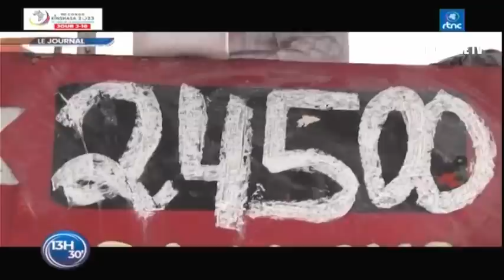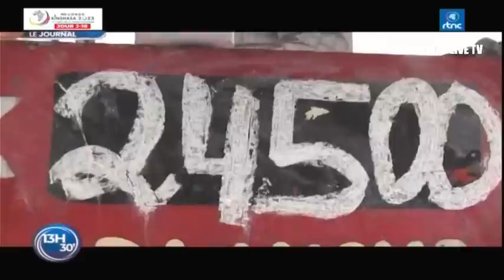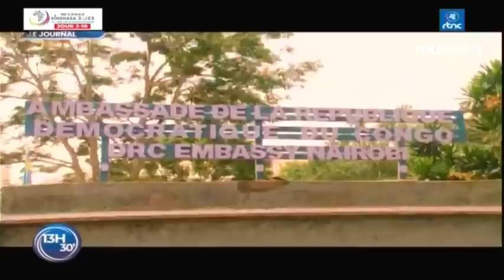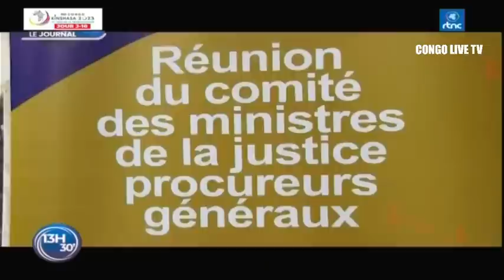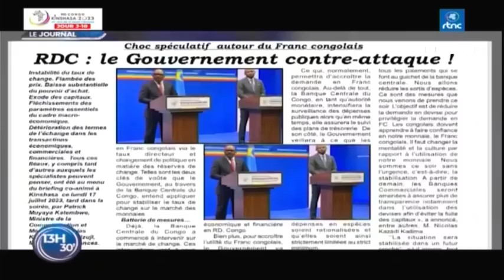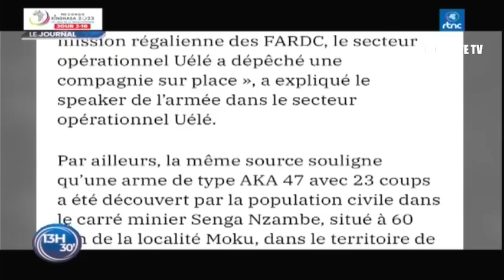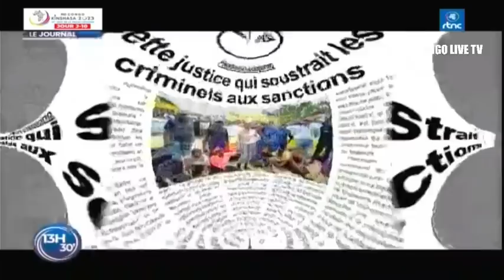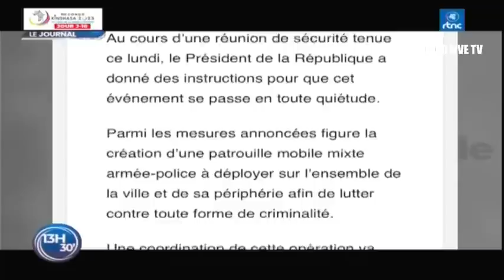🔴RDC : SUIVEZ LE GRAND JOURNAL DE CE MARDI LE 18.07.2023 RTNC EDITION 13H30